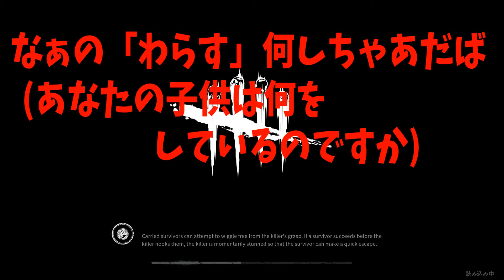#5 【PS4版 DEAD BY DAYLIGHT】津軽弁実況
#5 【PS4版 DEAD BY DAYLIGHT】生存者側でプレイ
編集など至らない点が多々あると思いますが、宜しくお願い致します。